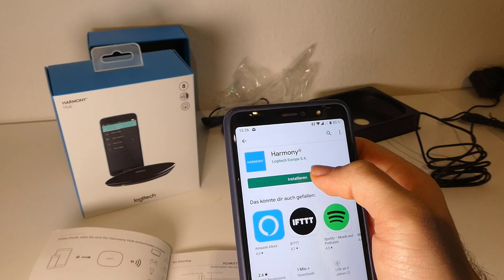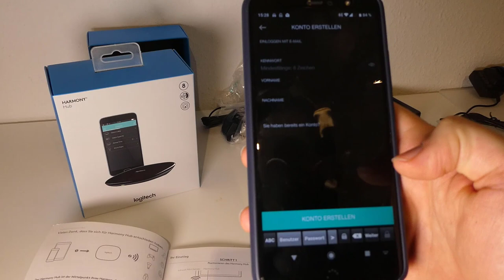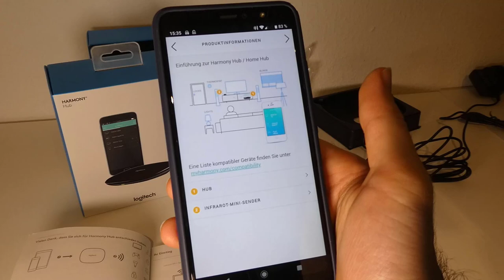Anleitung: Logitech Harmony Hub ins Heimnetz einbinden mit der Harmony App auf Android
Logitech Harmony Hub (Werbung)
Dieses Video hilft dabei den Logitech Harmony Hub ins Heimnetz (WLAN) zu integrieren.
Der Harmony Hub kann Befehle per Bluetooth und Infrarot aussenden.